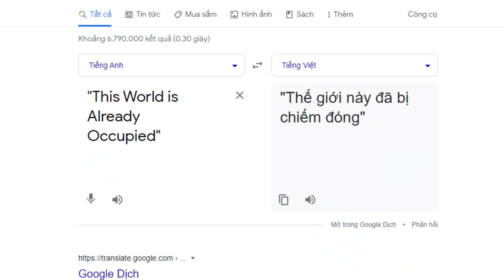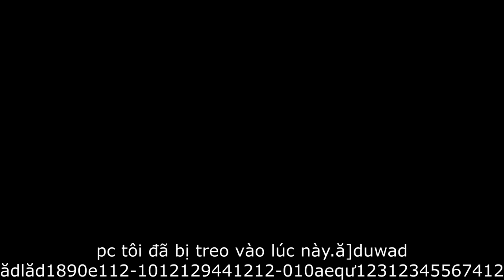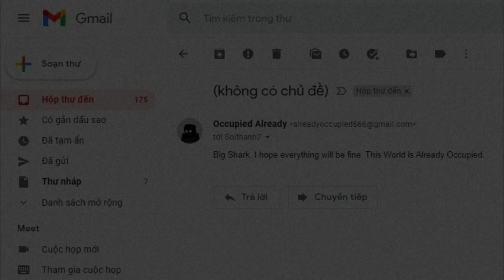BIG Shark tìm thấy This World is Already Occupied - CREEPYPASTA MINECRAFT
❗Mọi thắc mắc về vấn đề bản quyền, hoặc có ý kiến muốn góp ý, các bạn hãy nhắn cho mình qua đường link này:

KHÁI NIỆM:
Creepypasta là những câu chuyện ngắn kinh dị hoặc những câu truyện được các phương tiện truyền thông khác thu thập và chia sẻ trên Internet với mục đích tạo ra sự đáng sợ hoặc để hù dọa người đọc. Tên có nguồn gốc từ thuật ngữ "copypasta", trong đó đề cập đến văn bản đã được sao chép và đăng bởi người dùng trên diễn đàn đã được thảo luận nhiều lần. Creepypasta cũng có nét tương tự với Truyền thuyết thành thị, mặc dù creepypasta luôn luôn không đi theo hình thức văn bản hoặc lời nói; một số bao gồm các hình ảnh được cho là bị ám, video, hoặc các trò chơi.

Creepypasta có thể là hư cấu, và những sự kiện xuất hiện ở ngoài đời chỉ là sự trùng hợp, khuyến cáo những bạn chưa đủ tuổi vị thành niên không nên xem và bắt trước theo dưới mọi hình thức, video phục vụ cho mục đích giải trí và không lăng mạ một cá nhân hay một tổ chức nào.

❗ KHÔNG ĐƯỢC REUP DƯỚI MỌI HÌNH THỨC - ĐƯỢC SỰ BẢO VỆ BẢN QUYỀN BỞI METUB NETWORK.